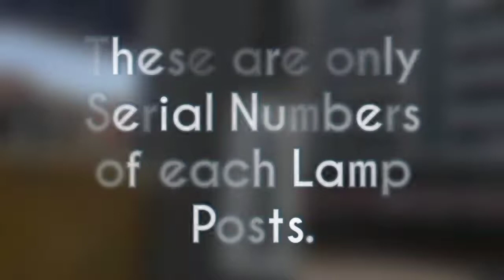Truth Behind Dubai RTA's Sticker on Street Lights Rumours_are_Fake!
All Credits to Khaleej Times, Dubai.